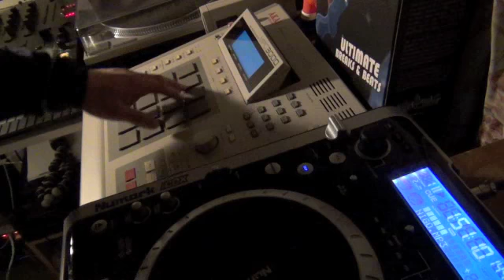MPC3000 BEAT meets RAKIM's a cappella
MPC3000 my 5th song
1) I make a MPC3000 BEAT
2) Rakim's ACAPELLA

By creating a track in the MPC3000, I tried to blend a cappella of Rakim. Rakim has me rapped around from one minute too! Pretty tight track is now available.

Erib Me & Rakim

MPC3000 を使ってトラックを
作ってみました。
タイトな音が出来ました。
試しにボーカルを、大好きなRakim
をのせてみたら、まあまあハマったかな。
BPM合わせはリアルタイムだったので
お許しくださいませ。